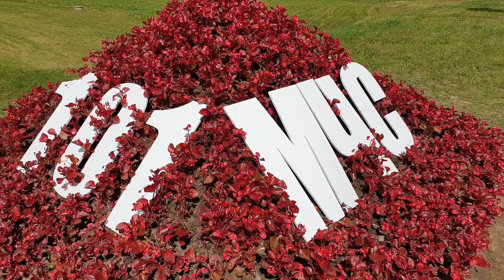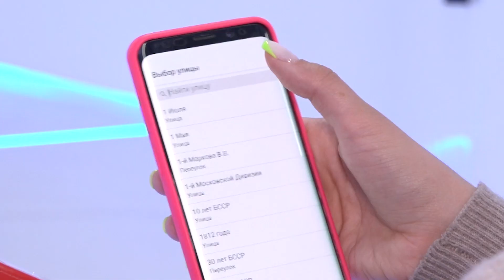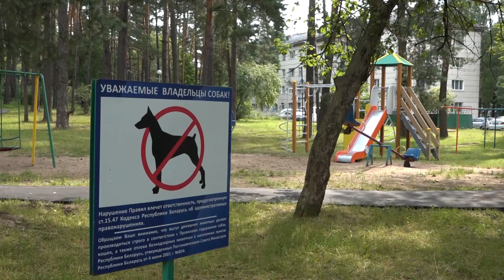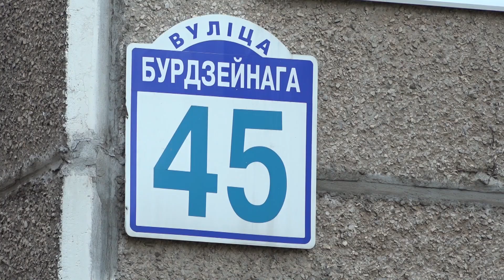Минский курьер. События Минска 20-26 июля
Новая пожарная часть открылась сегодня в Лошице на улице Сырокомли. Подарок не только местным жителям, но и спасателям - ко Дню пожарной службы, который отмечается в Беларуси 25 июля. Теперь в районе значительно сократится время прибытия спасателей к месту происшествия. А еще пожарная часть станет местом притяжения детворы. Ребят из детских садов и школ здесь станут обучать правилам безопасного поведения и знакомить с возможностями техники.

В начале недели минчан удивило появление колонны военных машин в районе улицы Калиновского. В Министерстве обороны пояснили: с июля по октябрь - активный период боевой подготовки и иногда маршрут колесной техники приходится прокладывать через короткие участки в городе.

Не должна смутить горожан военная колонна и в это воскресенье. 26 июля с 18 до 19 часов она проедет от Колодищей через МКАД и проспект Победителей ко Дворцу спорта. До 22 часов там пройдет репетиция торжеств ко Дню десантников и сил специальных операций.

Посмотреть же на боевые машины как на музейные экспонаты теперь можно и в парке Дививелка. На этой неделе там установили БМП-2 и БТР-60, а в ближайшее время добавят еще один образец непосредственно связанный с воздушно-десантными войсками. Кстати, сам парк в будущем планируют переименовать.

От военной истории перейдем к современным технологиям. Найти маршрут к избирательному участку минчане смогут с помощью приложения «Голосую!». Его запустили на этой неделе. Ознакомиться с биографией и предвыборной программой кандидатов в президенты теперь можно в один клик. Напомню, выборы Президента в Беларуси 9 августа.

С этой недели оплачивать проезд в трамваях Минска пассажиры могут смартфоном через мобильное приложение, к которому привязана банковская карта. Об этом сообщил телеграм-канал “Минск.Официально”. Это можно сделать даже на остановке. Планируется, что с 1 сентября система заработает во всём наземном пассажирском транспорте.

Появится ноу-хау и в городском автобусе третьего поколения, который Минский автозавод презентовал на этой неделе. Каркас у машин из нержавеющей стали. Окна сделали ещё больше, а информационное табло над кабиной теперь цветное. Многих порадует и то, что в каждом ряду сидений будет USB-порт для зарядки гаджетов.

Обновляется в Минске не только транспорт. Жильцы дома № 45 на ул. Красина в микрорайоне Сосны не узнают детскую площадку. Здесь обновили игровое оборудование и небольшие скульптуры, привели в порядок пешеходные дорожки.  Это не предел - благоустройство двора продолжается.

Наши корреспонденты также заглянули на улицу Голодеда (это Заводской район), где в подарок городу к 3 июля, обновили спортивную площадку.

А в одном из дворов на этой же улицы активисты провели товарищеский матч по волейболу между командами соседних домов.
Активно благоустраивают дворы и в самом населённом Фрунзенском районе. Зачастую это делают по просьбам горожан. К примеру, жильцы дома на ул. Бурдейного жаловались на плохое состояние лавочек, разбитые пешеходные дорожки и ямы. После обращения в ЖЭС ситуация изменилась.

Если же ходить по инстанциям не в ваших правилах, вы всегда можете обратить внимание городских служб на какую-то проблему через рубрику “Примите меры” на портале minsknews.by. Проверено - это работает.

Кстати, вопросам ЖКХ и строительства в Минске будет уделяться еще больше внимания. Первым заместителем столичного градоначальника стал Дмитрий Микулёнок. До этого он руководил министерством архитектуры и строительства, а еще раньше - управлением капитального строительства города.

Приятнее будет выполнять свои обязанности сотрудникам администрации Центрального района. Там сейчас проходит ремонт, но внимание горожан уже привлек внешний облик здания. Его «одели» в вышиванку. Фасад сменил бело-розовый окрас на бежевый. А национальный узор на этом фоне выполнен в бело-коричневых тонах.

Медики призывают неравнодушных минчан становиться донорами крови. И это не связано с коронавирусом. Столичные больницы переходят к плановым операциям и компоненты нужны при серьезных травмах, осложнениях при родах, после аварий. Запись на донорство крови ведётся на сайте yadonor.by

Спасибо медицинским работникам сегодня говорят и взрослые, и дети. В библиотеке им. Янки Купалы провели акцию «Подарок врачам». Малыши из приёмных семей подарили свои картины сотрудникам Минской районной больницы. Разноцветные коты, попугаи, тигры, фламинго и другие экзотические животные и птицы украсят интерьеры педиатрического отделения.

Понаблюдать за настоящими зверями приглашает завтра столичный зоопарк. Там ярко отметят Международный День тигра. Устроят и показательное кормление тигрицы Ярославы, для которой зоотехники приготовят специальный «именинный торт».

Те, кто соскучился по культурной программе, могут оценить триеннале современного искусства во Дворце на ул. Козлова. Холст, масло, скульптура, гобелен, нитки и стекло – какие только материалы не используют авторы. Есть опытные мастера, но появились также новые имена и новые идеи.